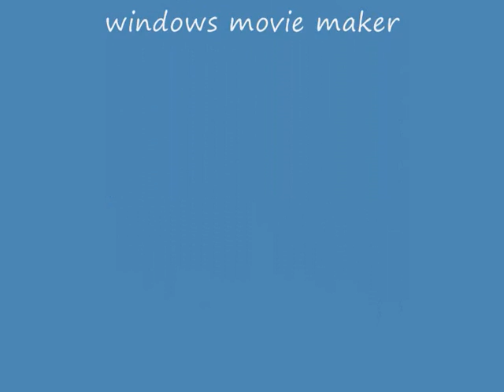#2 4 vs 4 with NR in wizard part 1